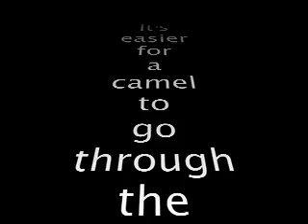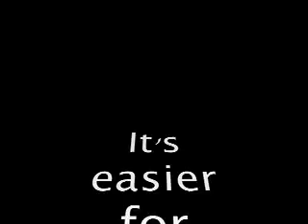BOBBY MELODY - It's Easier - reggae 12" disco 45" dub jahmani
Bobby Melody sings his version of the parable in Matthew 19:24 with a joyful exuberance over a militant rhythm on this 12' disco 45 on IJahman's Jahmani label. This is the B side of Clive Brown's brilliant "Mellow Music" which I posted a while back and I have been meaning to get this absolute top tune uploaded ever since. And with all this anger against the bankers and financial institutions is seemed and apt and opportune moment with the G20 conference in London right now to post it. This record a brilliant double-sider. Both tunes are really good. 1979 stylee.